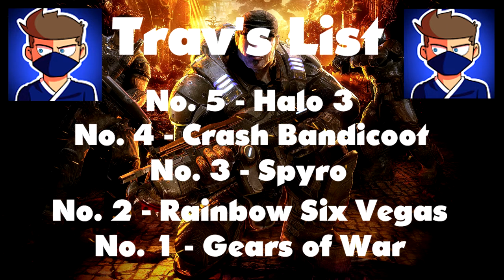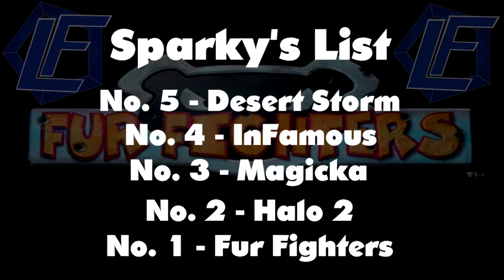Top 5 Favourite Games from Sparky (Feat. OutMapped & HopliteGBR)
Here is the Top 5 Games list of all time from LF Sparky, Travis from Outmapped and Ryan from HopliteRGB.

If want to share your Top 5 Favourite Games of all time to us, comment them down below the Video.

If you Liked the Video leave a Like, If you Loved the Video and want more, Subscribe to our Channels and keep up to date with our latest content for you to take in. ;)